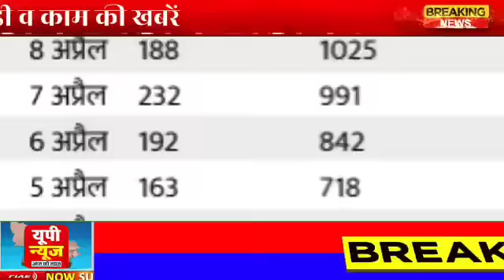उत्तर प्रदेश की 25 बड़ी खबरें आज के यूपी के मुख्य समाचार, 19 अप्रैल Daily UP News, DLS News CM Yogi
UP News Today Live: उत्तर प्रदेश ब्रेकिंग न्यूज़, इस वीडियो में देखें  10 अप्रैल के मुख्य और ताजा समाचार

Builders will have to give houses to allottees in 2 years they will not have to run for years

All schools will have to make parking children will have to enter one hour before

सरिया सीमेंट के दामों में बड़ा उलटफेर, रातो रात भाव में बड़ा बदलाव, घर बनाने का सुनहरा अवसर, देखिये आज के ताज़े दाम

upmsp up board result 2023: up board 10th 12th result kab ayega result date may be released soon

UP Bareilly Amla to get Super specialty hospital for animals with Admission color doppler ct scan

Akhilesh Yadav looking for Dalits for 2024 Mayawati tension will increase

PM Modi releases data India records increase in tiger numbers since 2018

After Dayashankar-Swati Singh Raja Bhaiya and Bhanvi s dispute reached the court hearing on divorce tomorrow

Engineers involved in fraud and corruption in development authorities will be sacked

SSC GD Constable: 3-68 lakh candidates qualified for physical test on 10 th April

good news for post office investors now they will be able to send money even without adding beneficiary

How much GST cess will be charged on Pan Masala pouch new formula decided

Mahakumbh-2025 Grand tents will be set up on the Sangam beach for the devotees to stay

UP Bareilly Amla to get Super specialty hospital for animals with Admission color doppler ct scan ultrasound and other facility